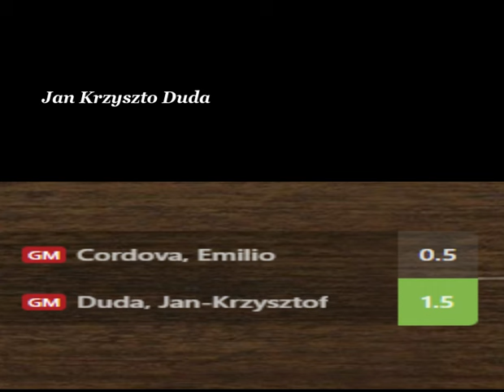Partida desiciva Jan Krzysztof Duda vs Emilio Cordoba ronda #2 (Copa del Mundo de la FIDE 2023)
Me gusta comentar y analizar partidas de ajedrez con el fin de difundir este maravilloso juego ayudandote a mejorar tu juego,aperturas,defensas,medio juego,finales y todo lo relacionado al llamado juego ciencia encontraras en este canal,subscribete para que recivas un nuevo video cada dia y te nutras de toda la informacion que encontraras en cada uno de mis videos.